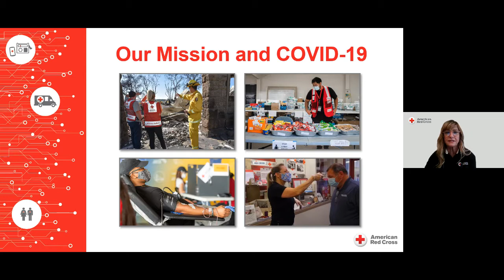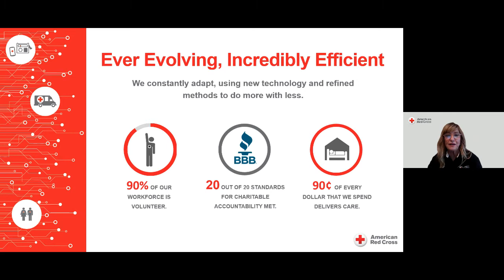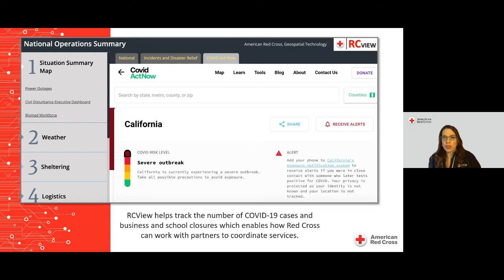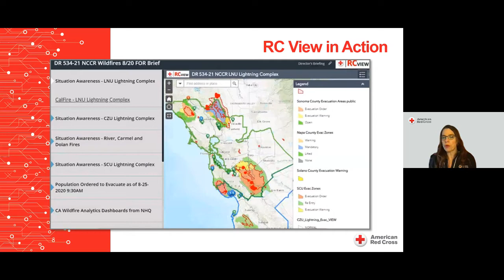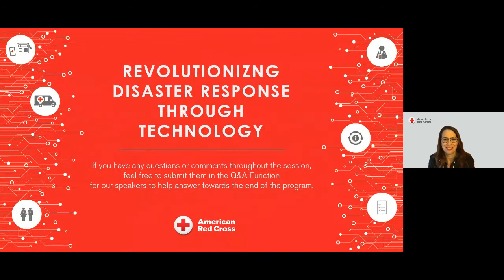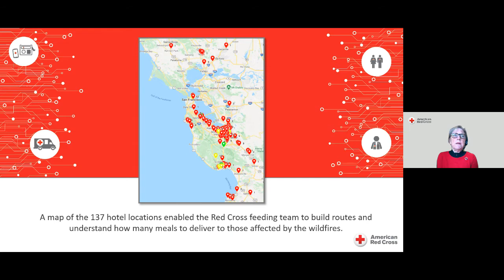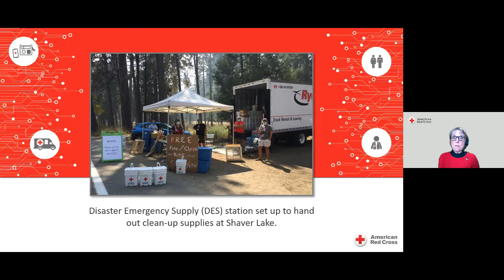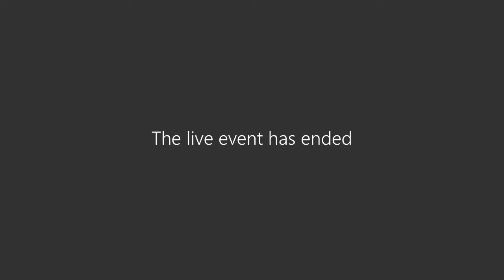Speaker Series II: Revolutionizing Disaster Response through Technology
Presentation beings at 12:17

As we face the unique challenges posed by the COVID-19 pandemic, the American Red Cross continues to deliver its lifesaving mission:  to alleviate human suffering in the face of emergencies when and where it's needed most. Though we have all pivoted to a virtual workspace, our technology has made it possible to continue serving our neighbors in the field. We look forward to sharing how we respond to disasters all over the country, deploy emergency resources and manpower, and support sheltering, feeding, and the overall needs of disaster responses big and small with transformational technology.

Featured panelists:
Jennifer Adrio
Regional Chief Executive Officer
American Red Cross Northern California Coastal Region

Denise Everhart
Division Disaster Executive
American Red Cross, Pacific Division

Betsy Witthohn
Disaster Chair & Direct Services Coordinator, Napa and Sonoma County

About the Speaker Series
The American Red Cross Northern California Coastal Region (NCCR) has carefully curated virtual quarterly Speaker Series sessions to update and inspire you through conversations about relevant topics with respected industry leaders and Red Cross volunteers.